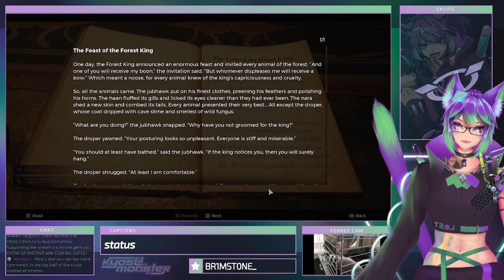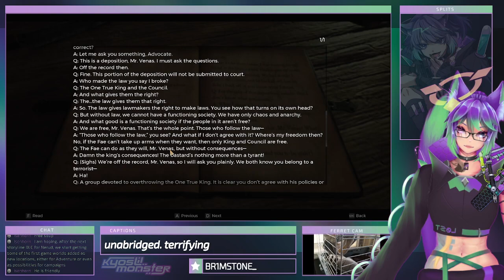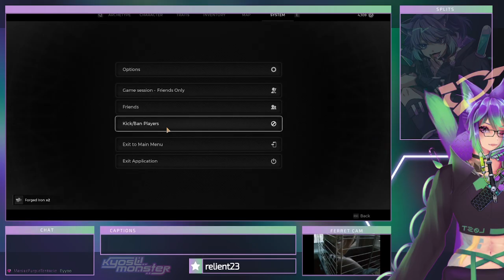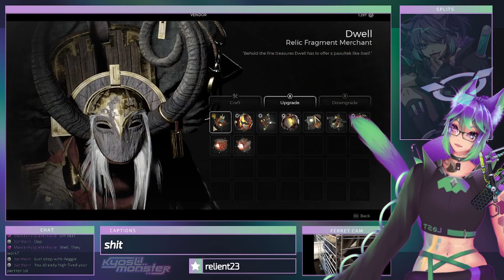Remnant II ft Traditionology - Part 6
Is this Old Yarnham!